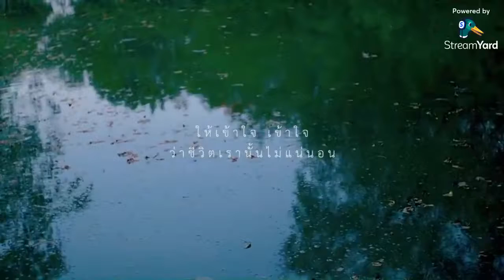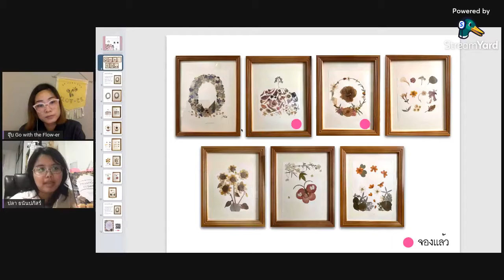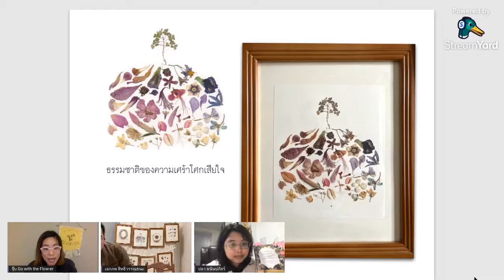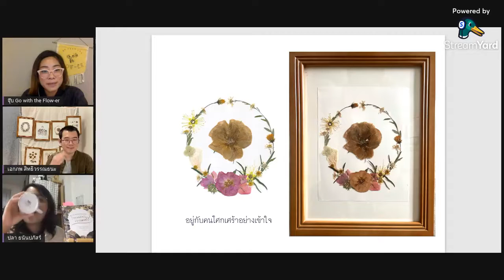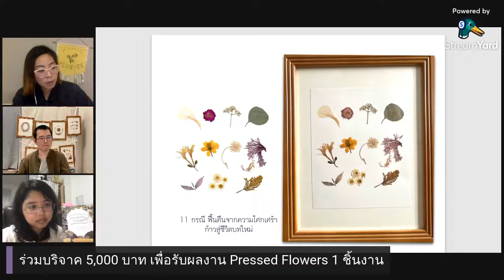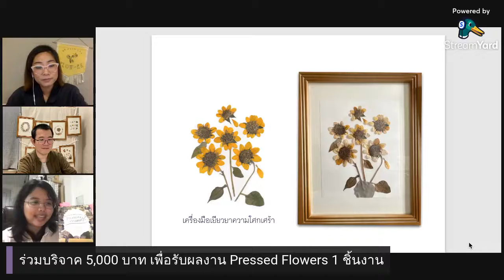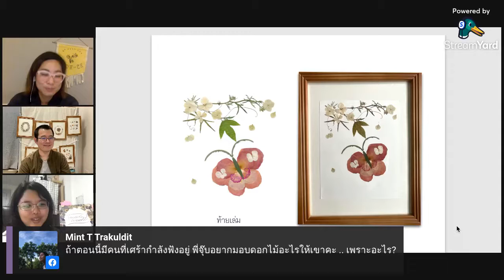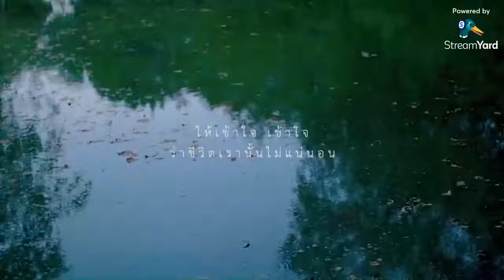[เบาใจ Live] ให้ดอกไม้เป็นเพื่อนกับน้ำตา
Live พูดคุย ประจำวันที่ 24 เมษายน 2564
ในหัวข้อ “ให้ดอกไม้เป็นเพื่อนกับน้ำตา”

โดย ครูจุ๊บ ธิดารัตน์ (Pressed Flower Artist)
นำพูดคุยโดย คุณปลา ธนันปภัสร์

สนทนาเรื่องการดูแลความเศร้าด้วยศิลปะดอกไม้ทับ
ผ่าน 8 ชิ้นงานประกอบในหนังสือ โอบกอดความเศร้า
ลุ้นรับหนังสือ โอบกอดความเศร้า 3 รางวัล สำหรับผู้ชมสด